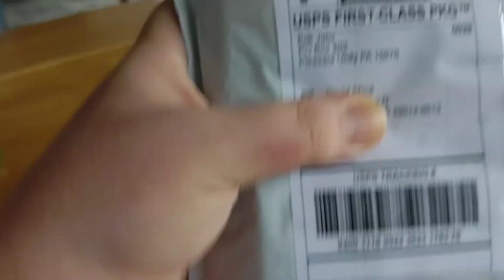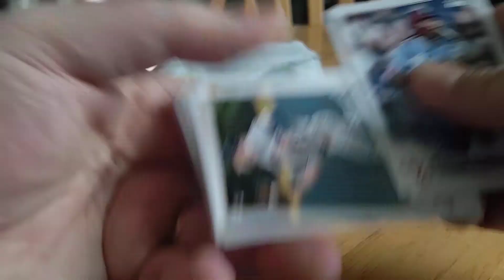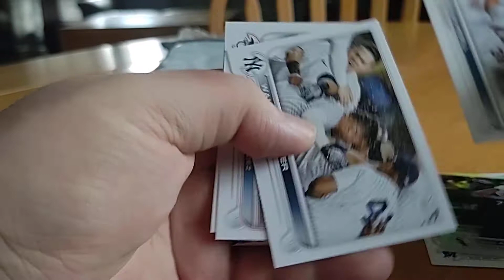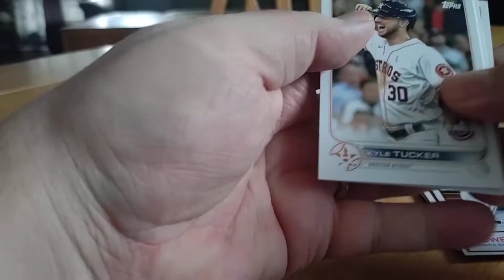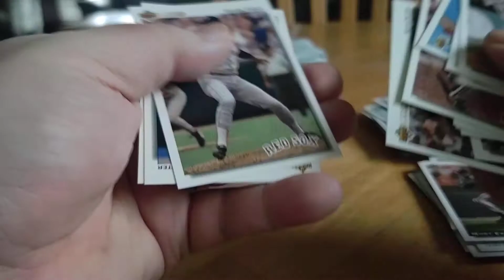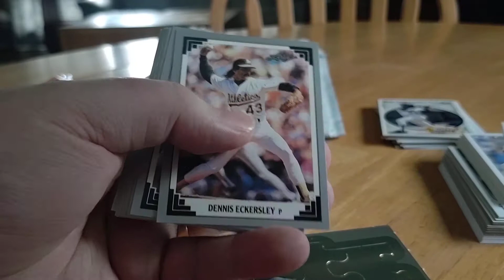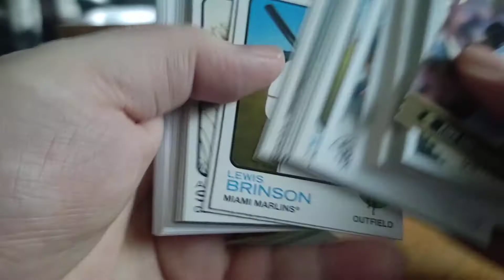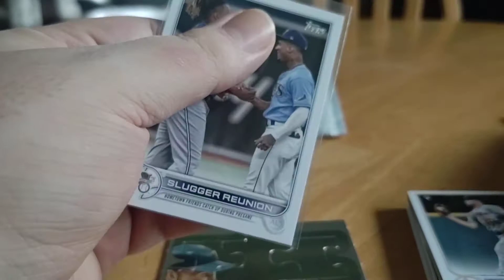Jabs Family 26$ Tier. Wander and Vlad card pull. let me know what you think....